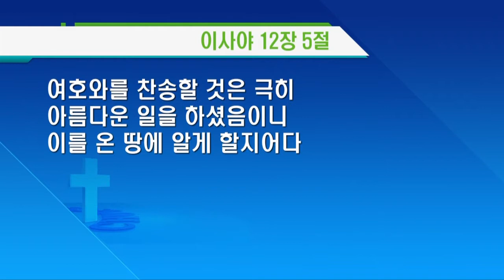주일 3부 젊은이예배 실황- “오늘부터 다시, 찬송” 정택권 목사[20200726]서울홍성교회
서울홍성교회 주일3부 젊은이 예배 실황
설교: “오늘부터 다시, 찬송 ”